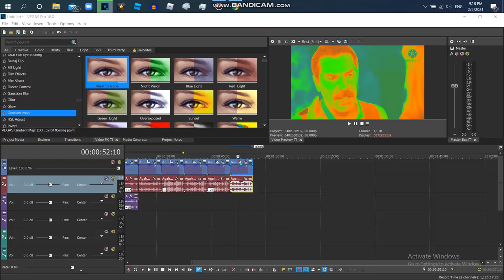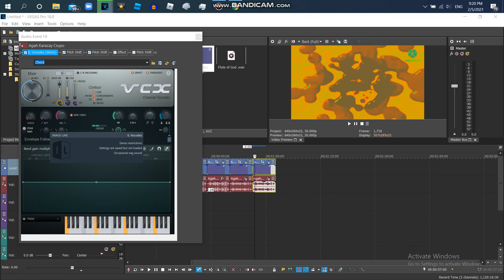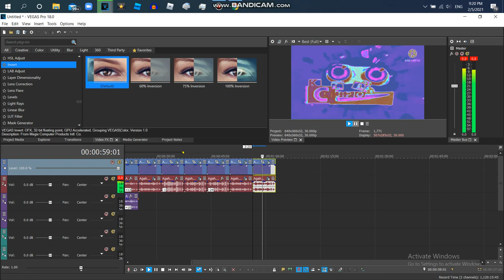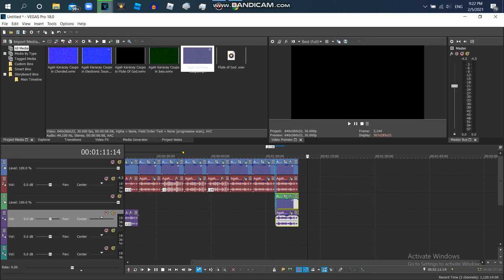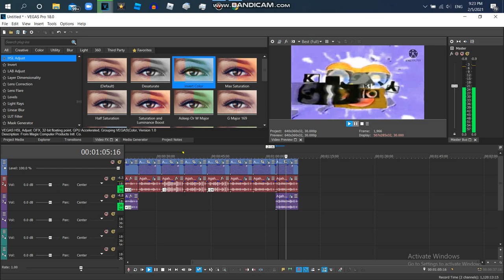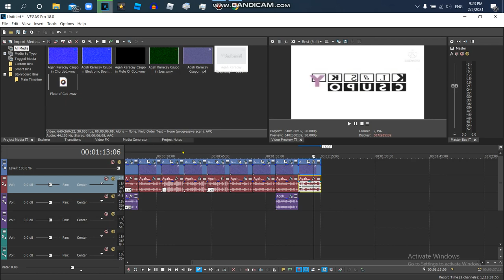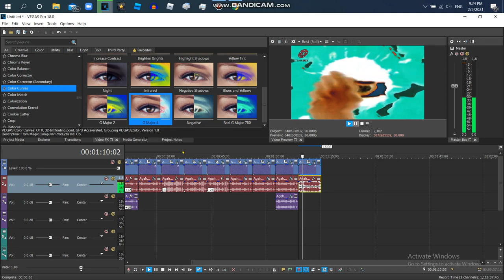How to Make Formulator V10,V11 And V12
Note:Formulator V10 Is Going To Become The New Effect Because There's No Video In This Effect.

{JAPANESE}